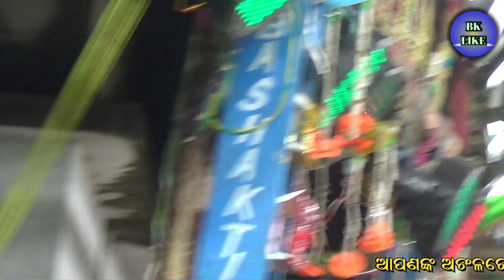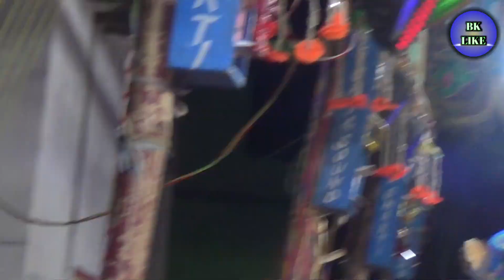ହେ ଶ୍ରୀ ହରି ତୁମେ ମୁକ୍ତିମୟ ତୁମେ ଜ୍ଞାନ ଦାତା / Dhepaoentha Mahabharat /Santosh Kumar Pradhan Mahabharat